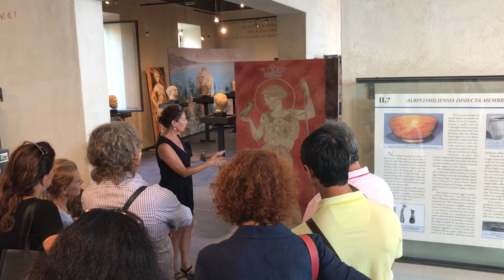Patrizia A Salles Intro NG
Introduction to Artist Patrizia A. Salles